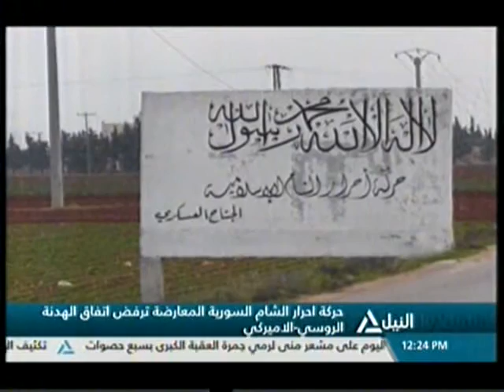بانوراما النيل الثانية عشر ظهراً ١٢-٩-٢٠١٦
وللتواصل معنا من خلال فيسبوك وتويتر على الحساب الاتى a